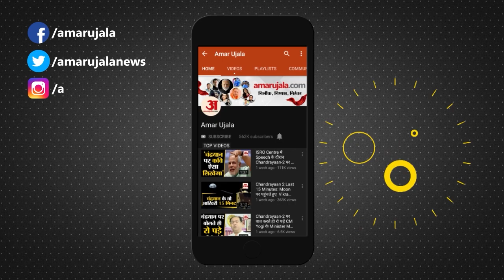लखनऊ में बोले मुलायम सिंह यादव- सपा की लड़ाई सिर्फ बीजेपी से| Mulayam Singh Yadav| Akhilesh yadav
समाजवादी पार्टी चीफ अखिलेश यादव और उनके चाचा शिवपाल सिंह यादव के बीच चल रही बयानबाजी के बीच शुक्रवार को देर शाम मुलायम सिंह यादव ने लखनऊ कार्यालय में दस्‍तक दी. यूपी विधानसभा चुनाव के रिजल्‍ट के बाद सपा संरक्षक और सपा प्रमुख एक मंच पर पहली बार नजर आए हैं.